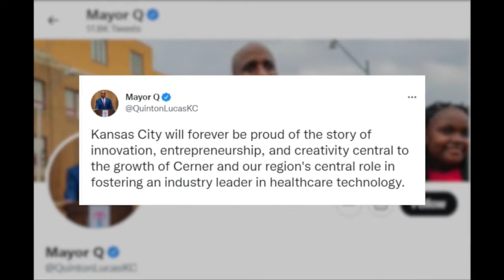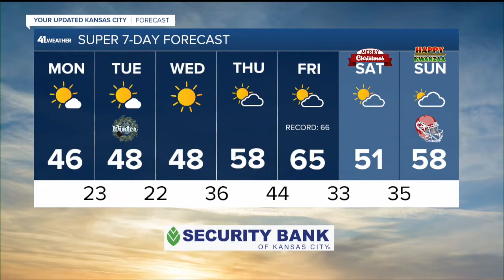KSHB 41 Kansas City News Latest Headlines | December 20, 12pm